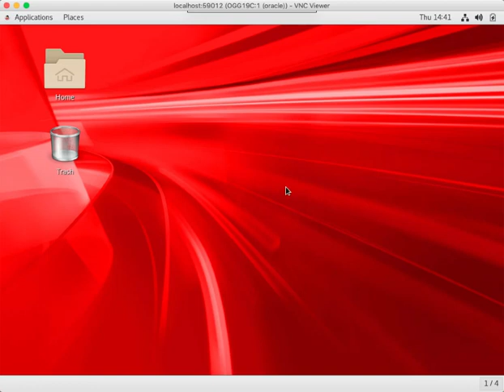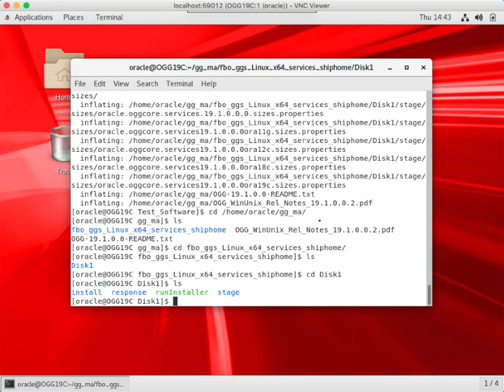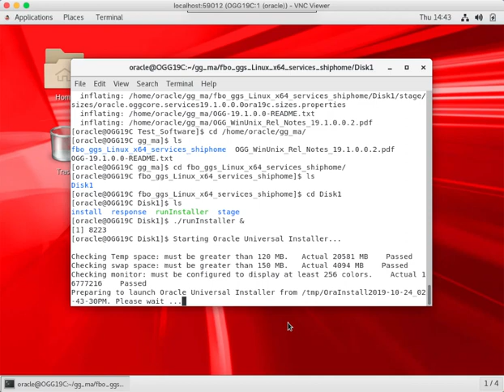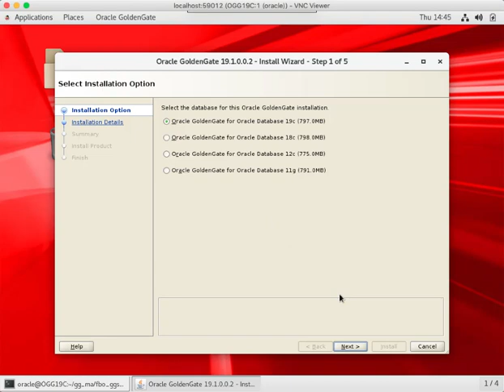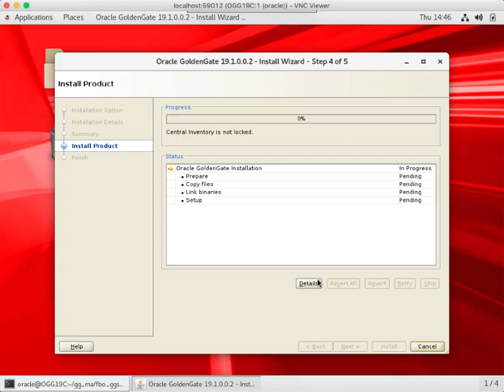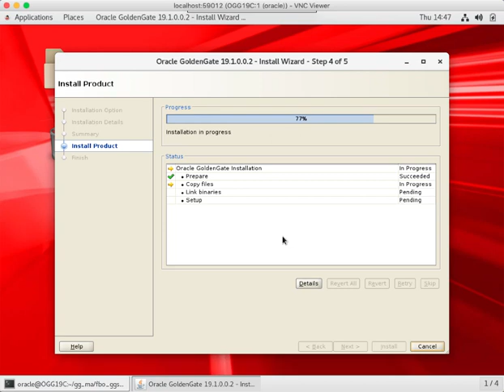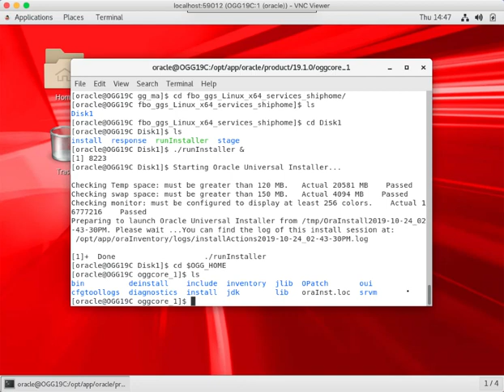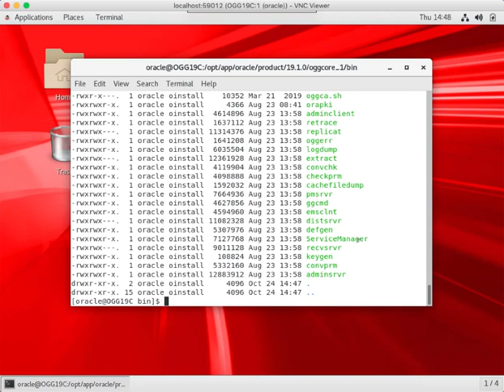Installing Oracle GoldenGate 19c Microservices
A simple video on how to install Oracle GoldenGate 19c Microservices